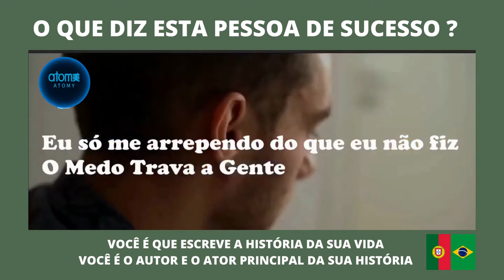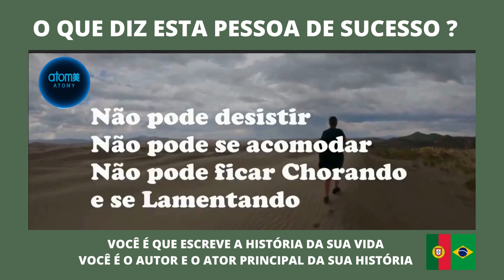PESSOA DE SUCESSO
VIVA MOTIVADO , O SENTIDO DA VIDA